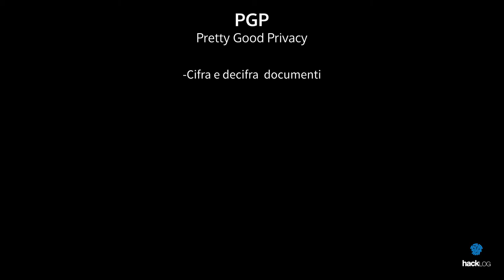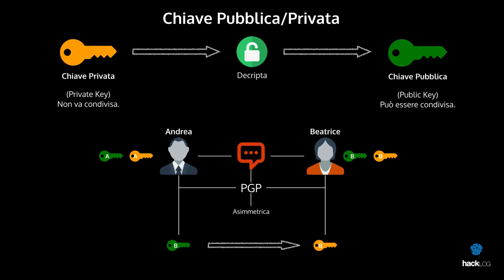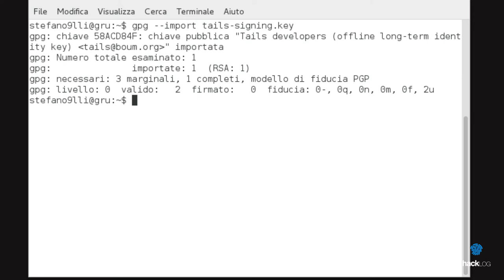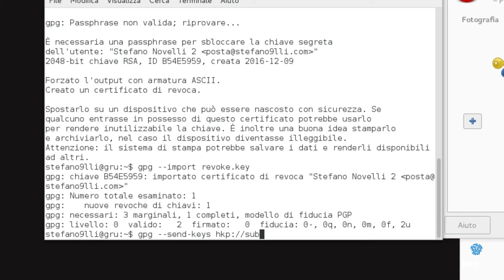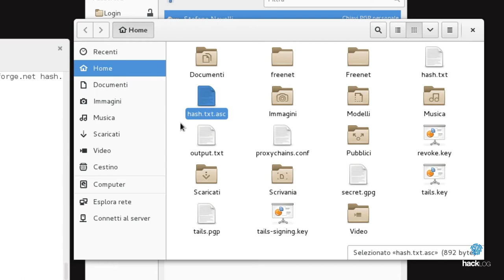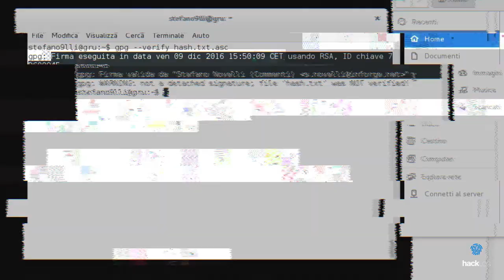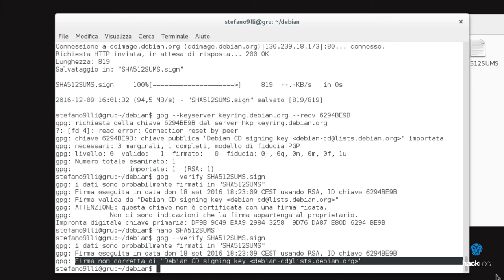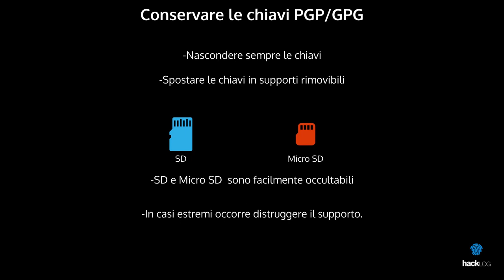HACKLOG 1x17 - Guida alla Crittografia PGP/GPG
ℹ️ Arrivati a questo punto dovremmo essere abbastanza informati su tutto quello che c’è da sapere nella navigazione e nell’uso degli strumenti di anonimato su Internet. Quello che però ora ci manca è una sana e giusta preparazione dell’ambiente di lavoro e una minima conoscenza degli strumenti adatti per evitare di lasciar tracce in grado di raccontare ciò che è stato fatto con il computer.